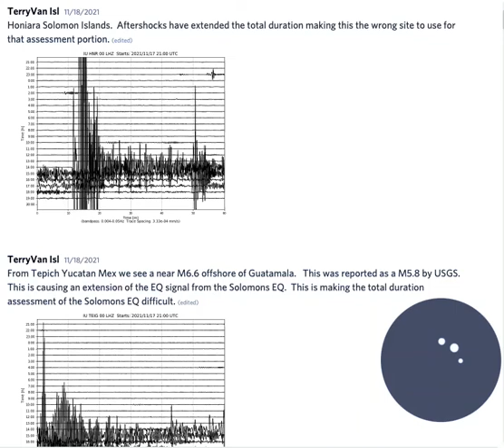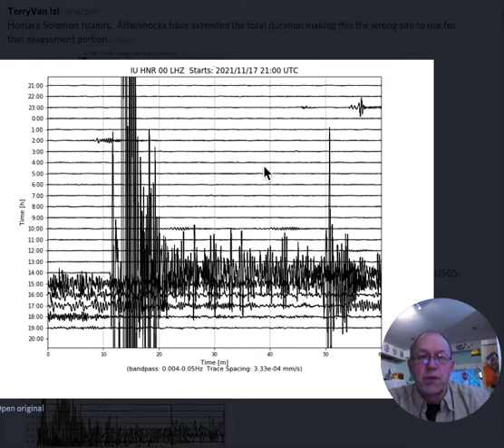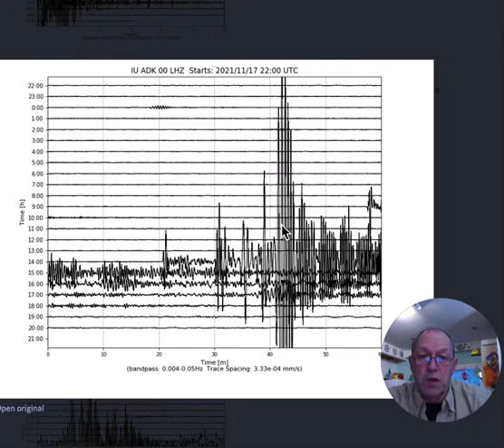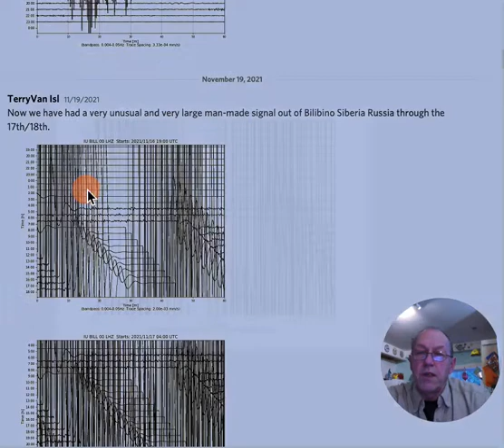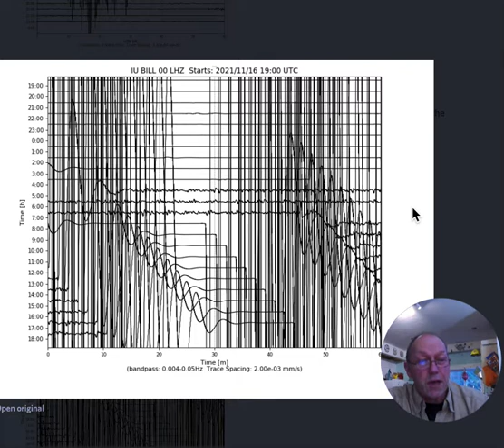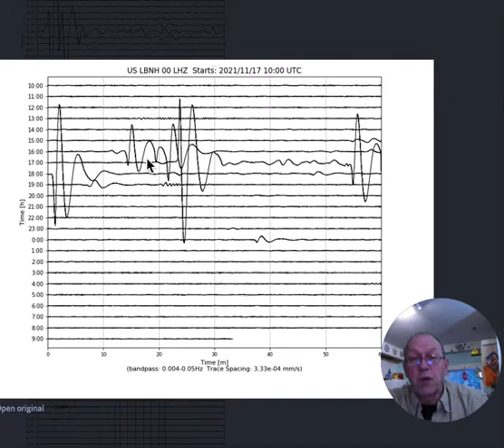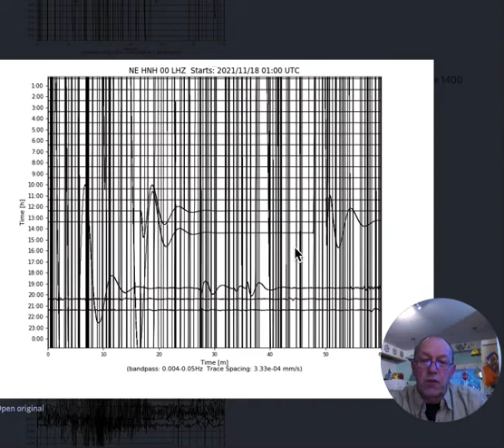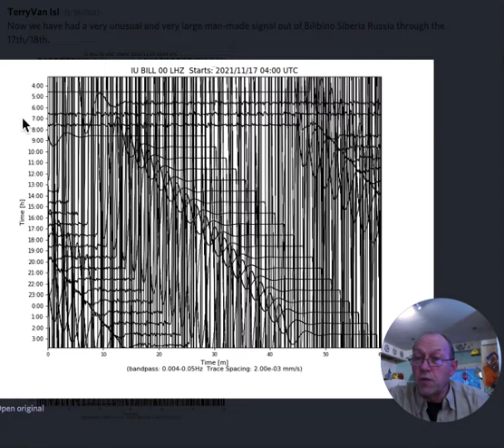November 23, 2021 Threat From Siberia?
Useful Links
Be Ready: Level 1   Questions to Start Your Preps